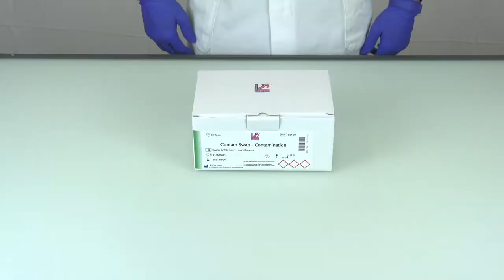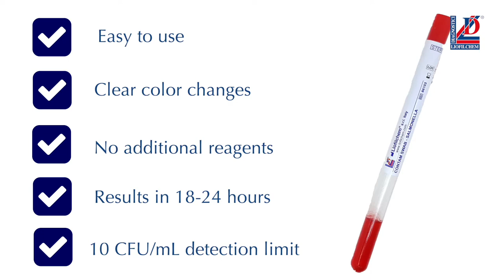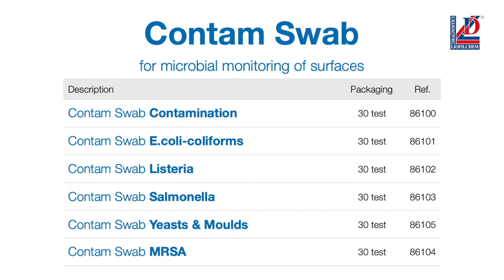Contam Swab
Liofilchem® Contam Swab  is a swab containing a culture medium used for the detection of microorganisms directly from surfaces. Stored at room temperature, smeared on a surface, incubated at 37°C for 18-24 hours, Contam Swab product range delivers an easy and convenient detection of food pathogens through a clear color change of the culture medium.

Contam Swab Contamination ref. 86100
Contam Swab E.coli-coliforms ref. 86101
Contam Swab Listeria ref. 86102
Contam Swab Salmonella ref. 86103
Contam Swab Yeasts & Moulds ref. 86105
Contam Swab MRSA ref. 86104